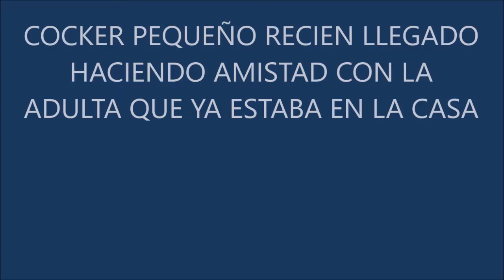COCKER BEBE RECIEN LLEGADO TRATANDO DE HACER AMISTAD CON LA COCKER ADULTA DE LA CASA.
MASCOTAS DIVERTIDAS Y BELLAS.TIP , ANECDOTAS Y MAS.